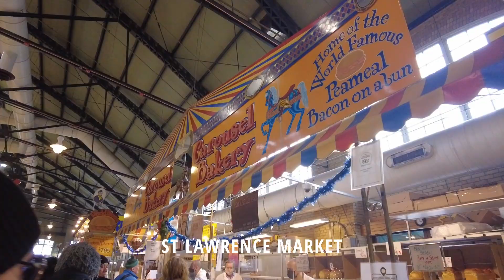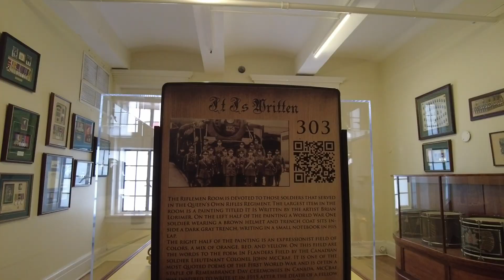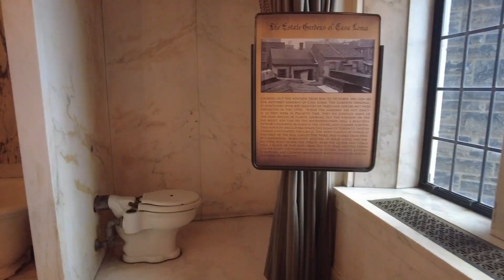One Month Travelling In Canada | Part 3 | Toronto - Casa Loma - Niagara Falls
In December 2022, we spent a whole month traveling through Canada. After almost 400,000 steps made, more than 1000km driven, almost 15 hours of trains, more than 30 hours of flight, stayed at 12 different accommodations, 9 major cities visited, 2 gondolas taken and visits to countless landmarks, mountains, canyons, forests, waterfalls, rivers and lakes. this is our story.

Through these videos we aim to revive our memories and maybe to entice others to do the same trip. Enjoy!